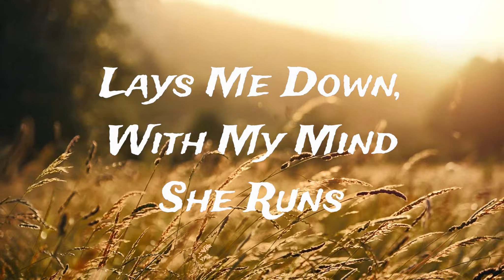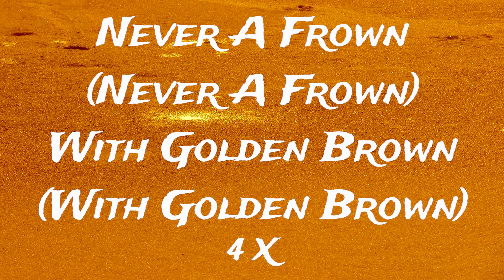"GOLDEN BROWN" (Lyrics)💗Vocals by Karen [2024] 💗 THE STRANGLERS 💗 1982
I Just Love this Hypnotic Melody from The Stranglers, "Golden Brown". Released As A 7-Inch Single on January 11, 1982. It Was Their Highest Charting Single Which Peaked @ No. 2 on the UK Singles Chart. It Was Written by Dave Greenfield, RIP (Keyboardist) & Jet Black, RIP (Drummer), With Lyrics by Hugh Cornwell (Singer/Guitarist) & Jean-Jacques Burnel. It Is Alleged That Hugh Cornwell stated: "Golden Brown is About Heroin & Also About a Girl...Both Provided Me with Pleasurable Times."  If You Get the Chance, You Should Check Out the Video Version Mashup of Golden Brown with Dave Brubeck Footage. Also, Lead Singer, Hugh Cornwell Sing This Song with The Mariachis!  For My Backing Track, I Used Zoom Golden Years Series. You Can Find All of The Stranglers' Music & Zoom Golden Years Series' Music @iTunes, Amazon, Google Play, Spotify, etc. Thanks for Listening ~ Beatles💗Girl Karen